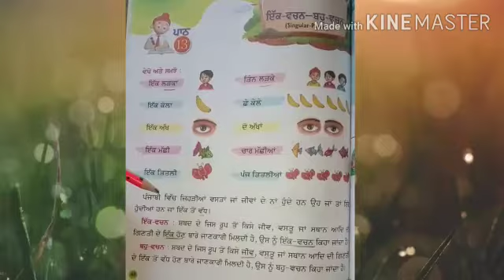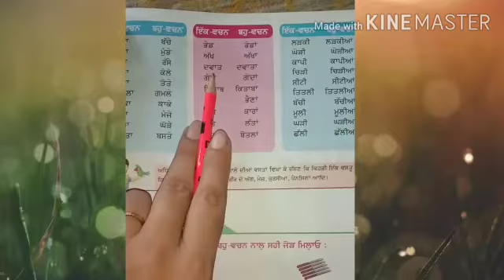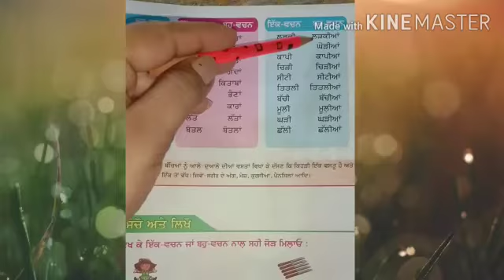CLASS 1ST/SUBJECT PUNJABI